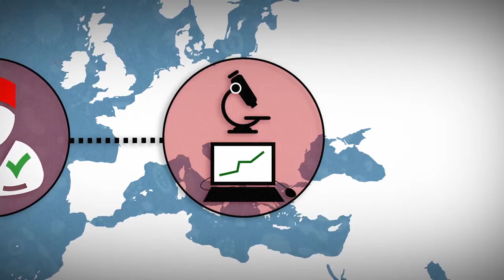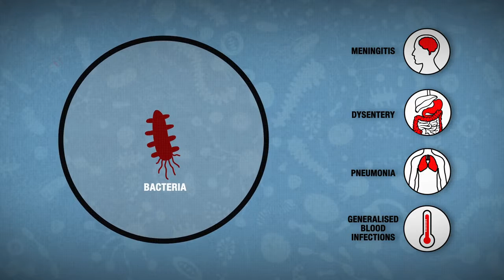The Mini-Lab Project